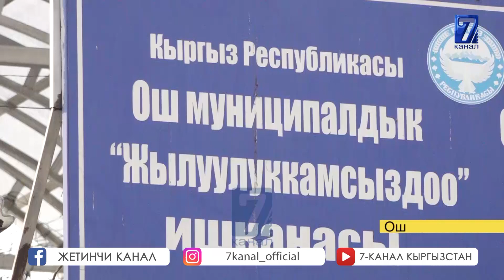ОШТО ЖЕТЕКЧИЛЕР КАТАРЫ МЕНЕН ЖАҢЫЛАНУУДА